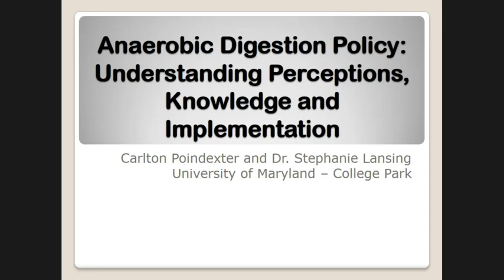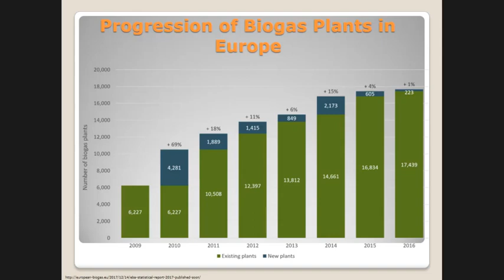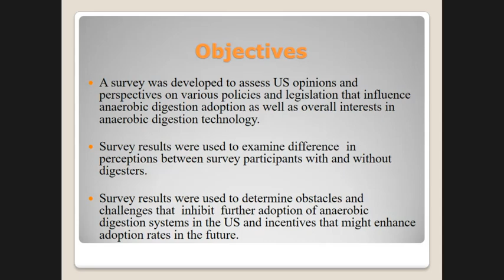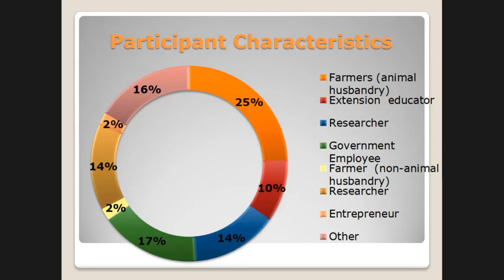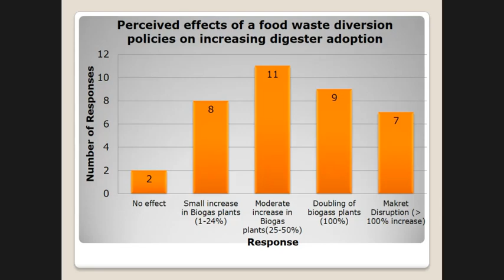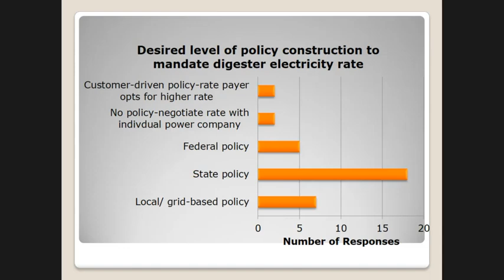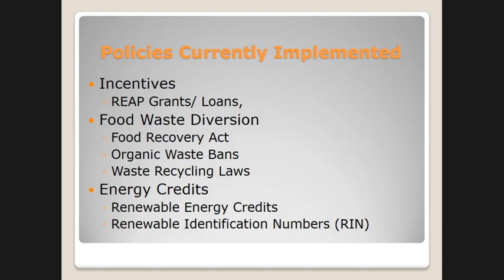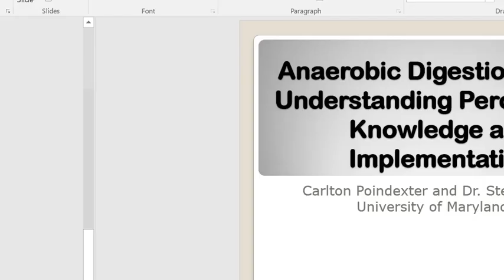Anaerobic Digestion Policy Analysis: Understanding Perceptions, Knowledge and Implementation